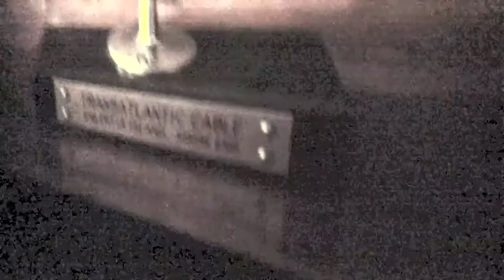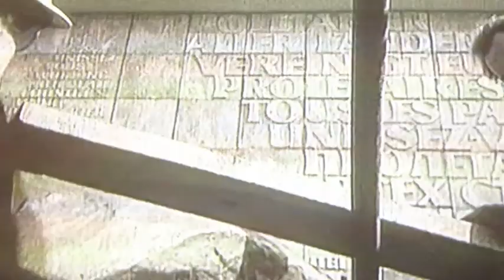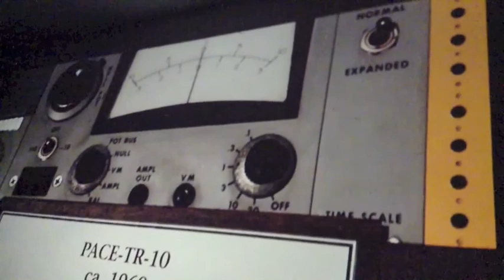I Knew You in Your Younger Days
From the album 'Stuplimity, or The Nova Scotia Book of the Dead' by Tigre Benvie.